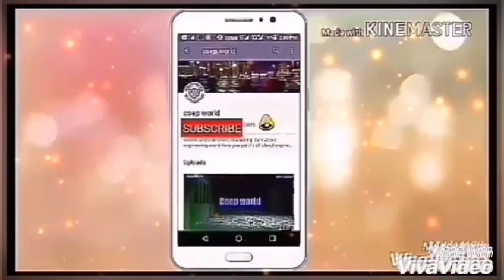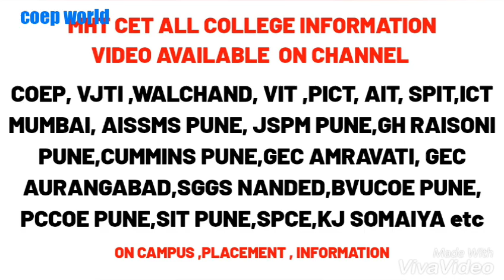GH RAISONI PUNE CAMPUS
HELLO FRIENDS HERE ARE SOME BEST BOOK FOR JEE MAIN TO

🔴SEND COLLEGE INFORMATION FOR REVIEW VIDEO ON COEP WORLD CHANNEL

GH RAISONI CAMPUS

GH RAISONI TOTAL INFORMATION